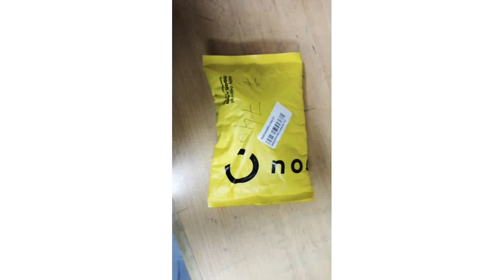stress relief toy |noon. Com |ksa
NOON. Com